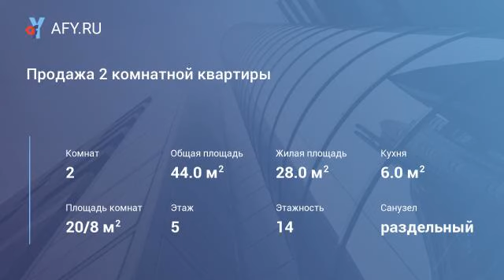Продажа 2 комнатной квартиры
Цена: 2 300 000 Руб.
Продается 2 комнатная квартира в доме 7/21 Нового города на 5этаже14 дома.
Рядом в шаговой доступности различные магазины, кафе, детские сад № 70 «Ягодка», № 69 «Радуга», школа № 35, автошкола Кама.
 - Расположен дом в центре комплекса, десять минут ходьбы до остановки.
 - В подъезде сделан ремонт.
 - Средний этаж -5этаж.
 - 2 пассажирских лифта.
 - Двор тихий спокойный, недалеко детская площадка, есть парковочные места для авто.
 - Квартира с косметическим ремонтом, установлены пластиковые окна, филенчатые двери, балкон 3м. –застеклен.
 - Площадь квартиры 44,4 кв.м, жилая 28 кв.м.

Заезжай и живи. Документы готовы.
звоните прямо сейчас, чтобы договориться о просмотре!
При необходимости помогу продать Вашу квартиру.

Устали продавать свою квартиру самостоятельно звоните мне Насибуллиной Анастасии